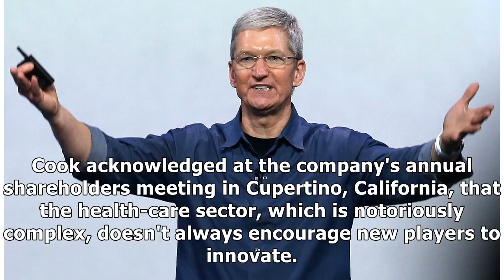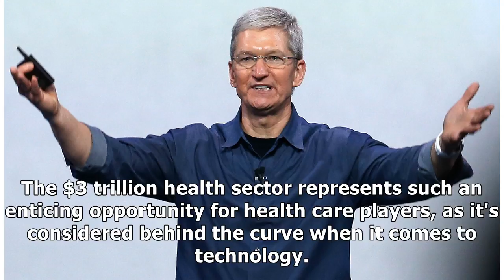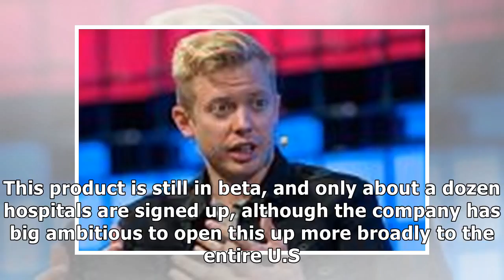France News - Apple ceo: we can make a 'significant contribution' in health care